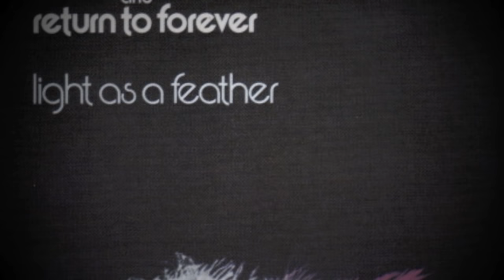You're Everything.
Light as a Feather (1972) is the second studio album of fusion band Return to Forever, led by keyboardist Chick Corea, under the Polydor label.

Chick Corea  Fender Rhodes, Electric Piano.
Stanley Clarke  Acoustic Bass.
Joe Farrell  Saxophone, Flute.
Flora Purim  Vocals, Percussion.
Airto Moreira  Drums.